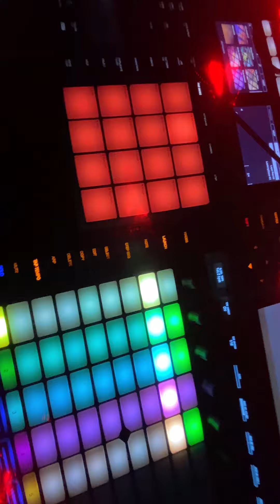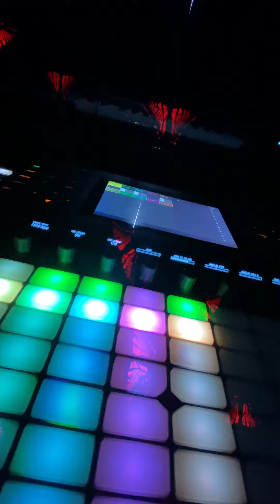Maniac I Хоробре серце